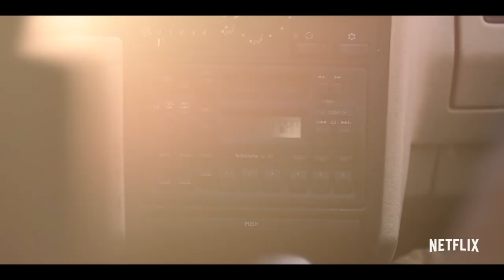Awake Trailer #1 (2021) | Rotten Tomatoes TV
Check out the new Awake Trailer 1 starring Gina Rodriguez!

US Air Date: June 9, 2021
Starring: Gina Rodriguez, Ariana Greenblatt, Finn Jones
Network: Netflix
Synopsis: Global hysteria ensues after a mysterious catastrophe wipes out all electronics and takes away humanity's ability to sleep. Scientists race against the clock to find a cure for the unexplained insomnia before its fatal effects eliminate the human race. When Jill, a former soldier, discovers her young daughter may be the key to salvation, she must decide: protect her children at all costs or sacrifice everything to save the world.